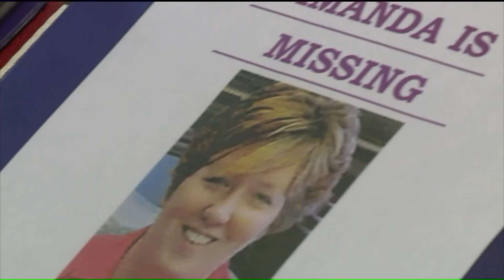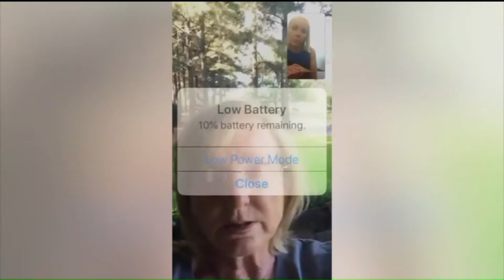Volunteers, canines to search in Hillsboro for pregnant woman missing since 2005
A group of professionally trained volunteers and canines will search the land surrounding the Hillsboro Civic Center in Jefferson County this Sunday, May 19, for any sign of Amanda Jones. It is the last place Jones was seen before she disappeared on August 14, 2005.

Jones was days away from giving birth to her second child, a son she planned to name Hayden. She arrived at the civic center around 1 p.m. that day to meet the man she believed to be the father of her unborn child. She has not been seen or heard from since.